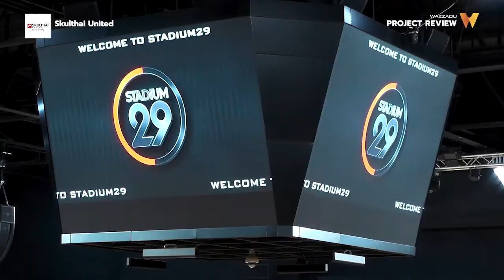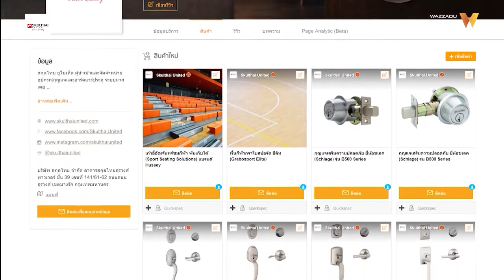ระบบที่นั่งอัฒจันทร์ พับเก็บได้ แบรนด์ Hussey จาก Skulthai United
ระบบที่นั่งอัฒจันทร์ พับเก็บได้ แบรนด์ Hussey จาก Skulthai United ด้วยการใช้งานที่สะดวกกว่า ประหยัดเวลากว่าและไม่ต้องเสียเวลาจัดวางเก้าอี้ให้เป็นระเบียบ อีกทั้งยังสามารถนำพื้นที่โล่งภายในสนามกลับมาใช้เป็นพื้นที่อเนกประสงค์สำหรับจัดงานเลี้ยง จัดงานประชุมหรืองานตามโอกาสต่างๆ ทำให้เจ้าของสถานที่มีอิสระในการจัดพื้นที่ได้หลากหลายการใช้งานมากกว่าและสะดวกกว่าสนามกีฬาที่ออกแบบเก้าอี้อัฒจันทร์ให้ตายตัว

ค้นหาหรือ Search ด้วยคำ Skulthai United
ค้นหาหรือ Search ใน Category เก้าอี้อัฒจันทร์
ค้นหาหรือ Search ด้วยไอเดีย เก้าอี้อัฒจันทร์ Hussey
สอบถามราคาสินค้าหรือข้อมูลสินค้าอื่นๆ